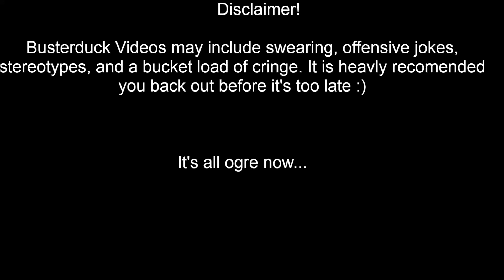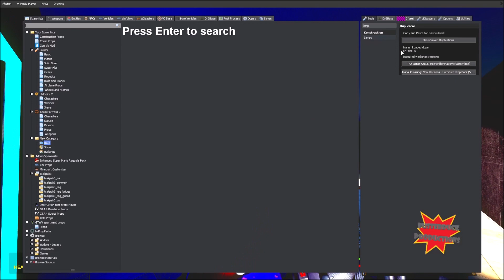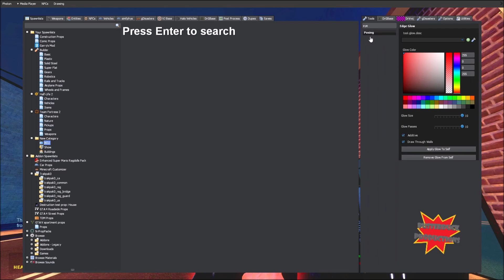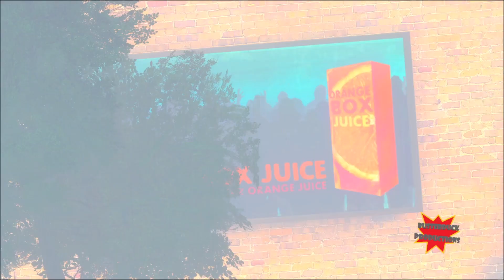The Luigi Show! Season 10 Episode 4 General War!